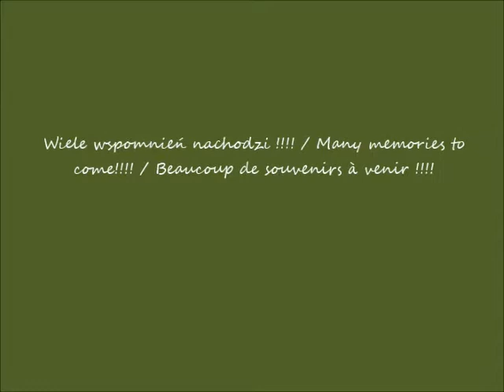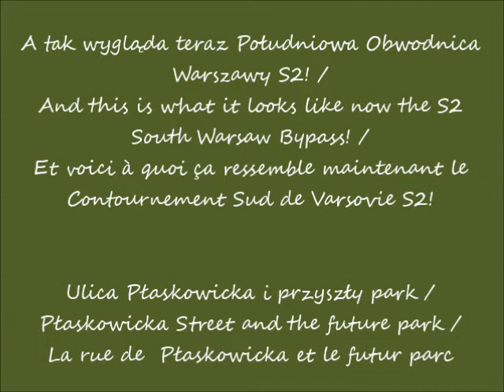2022 05 20 29 12 2014 Warszawa Czy pamiętasz jak to było zanim powstała Południowa Obwodnica Wa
Czy pamiętasz jak tu było, zanim powstała Południowa Obwodnica Warszawy S2? / Do you remember how it was here before the S2 South Warsaw Bypass was built? / Vous souvenez-vous comment c'était ici avant la construction du Contournement Sud de Varsovie S2 ?
Ulica Płaskowicka / Płaskowicka Street  /  La rue de  Płaskowicka
Widok z budynku Lanciego 19 z balkonu z 4 piętra /  view from the Lanciego 19 building from the balcony of the 4th floor / vue du bâtiment Lanciego 19 depuis le balcon du 4ème étage
Widok z ulicy Płaskowickiej / View from Płaskowicka Street / Vue depuis la rue de Płaskowicka
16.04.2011 po / after / après 18.06